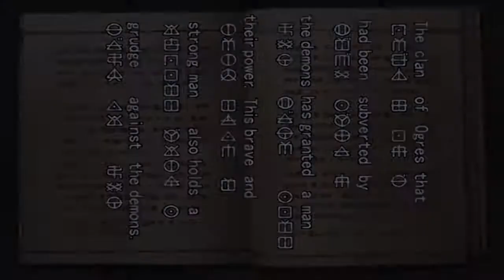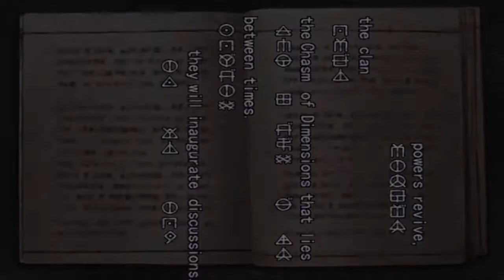Speed Run Tactics - 14 - Genma Onimusha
If you enjoyed this video then don't forget to click that LIKE button it really helps me out :)

i hope you enjoy this lets play and the rest of my videos through out this year because this year my channel will be very active so i hope you enjoy.